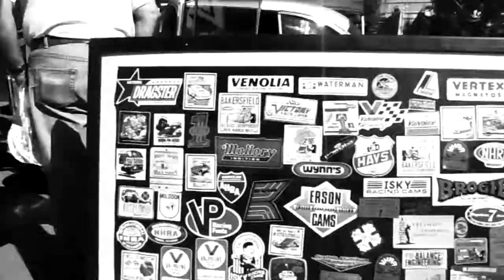Saint Clic #90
Walk'n down a long, long, long row of Oldie Classic Hot Rod cars. on a very nice day north of bakersfield, califi. At a Old Time Dragstrip event